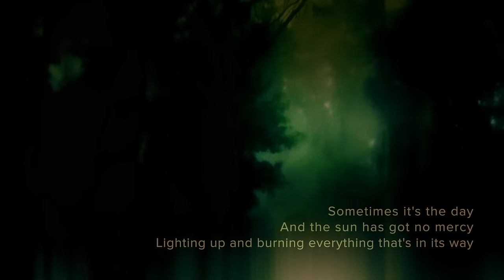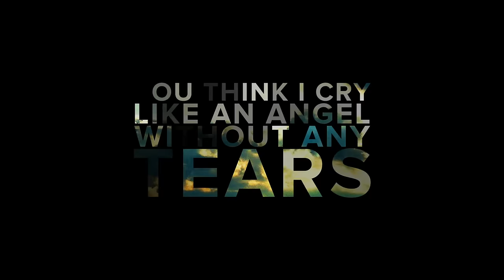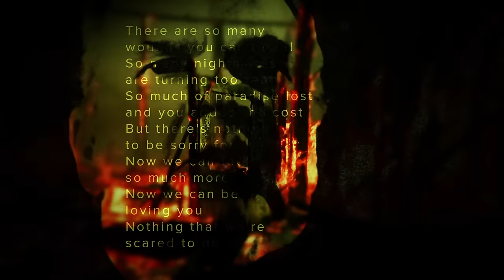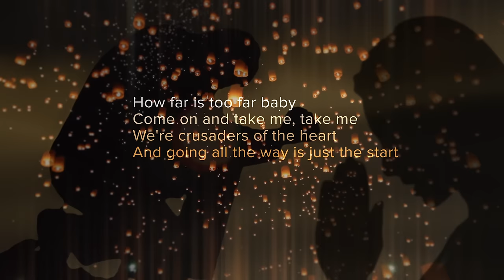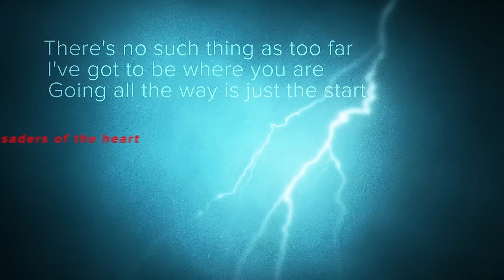Meat Loaf - Going All The Way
Music video by Meat Loaf performing Going All The Way. (C) 2016 SLG, LLC